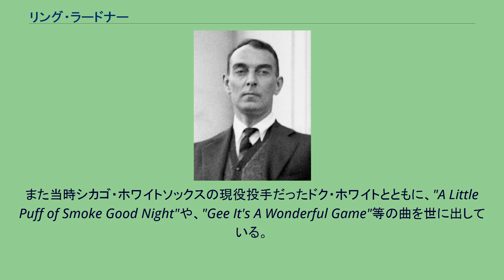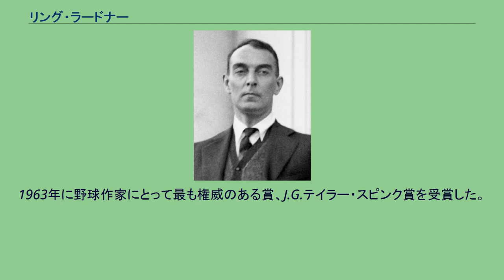リング・ラードナー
リング・ラードナー（Ring Lardner, 1885年3月6日 - 1933年9月25日）はアメリカ合衆国の作家、ジャーナリスト。
ジャーナリストで脚本家のリング・ラードナー・ジュニアは息子にあたる。
ミシガン州の裕福な家庭に生まれ、高校卒業後にいくつかの職を経てから新聞South Bend Tribuneの記者として働く。
のちにシカゴ・トリビューンに移ってからは記事が全米で掲載され、コラムニストとして有名となる。
新聞や雑誌の仕事のかたわらで、野球を題材にしたユーモア小説You know Me Al,（『メジャー・リーグのうぬぼれルーキー』）を発表、人気を呼ぶ。
また当時シカゴ・ホワイトソックスの現役投手だったドク・ホワイトとともに、"A Little Puff of Smoke Good Night"や、"Gee It's A Wonderful Game"等の曲を世に出している。
1919年、家族とともにニューヨークへ移り住み、短篇集『大都会』を発表。
それ以後も、スポーツ選手、俳優、警官、金婚式の夫婦、看護婦、裕福な家庭の妻、床屋などアメリカのさまざまな人々を題材とした短篇小説を執筆する。
ラードナーの作品はサタデー・イブニング・ポストやコスモポリタンなどの雑誌に掲載され、1910年代から1920年代を中心に作家活動を続けた。
言い訳をする野球選手を描いた『アリバイ・アイク』の影響により、言い訳をする人物を指す俗語として「アリバイ・アイク」が広まったこともある。
著名な友人として、スコット・フィッツジェラルドや編集者のマックス・パーキンズが知られている。
1963年に野球作家にとって最も権威のある賞、J.G.テイラー・スピンク賞を受賞した。